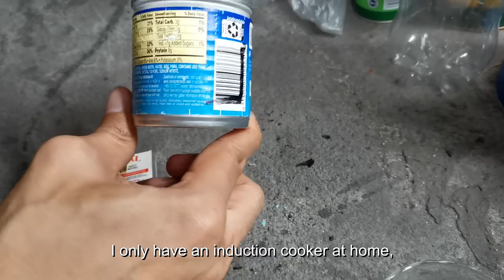THE TRY HARD GUY TRIES THE NO-GRILL SMOKEY FLAVOR HACK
Craving for smokey barbecue flavored dish but you can't use a grill? Worry no more. A quick search online and I have found that you don't have to grill meat to get that smokey flavor! All you need is one charcoal! This no-grill smokey flavor hack is best for those living in condos or apartments that doesn't allow grilling. It really works!